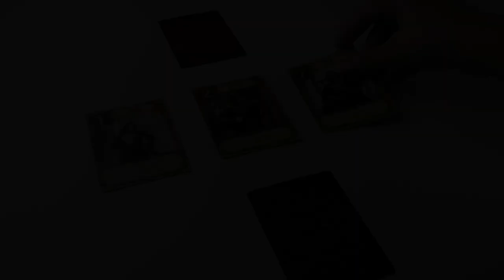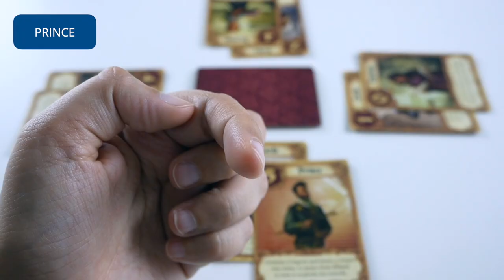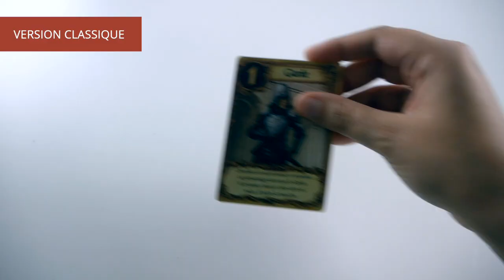Love Letter - Règle Express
Love Letter est un jeu de bluff et de déduction minimaliste. Cette édition se joue de 2 à 6 joueurs et ajoute de nouveaux personnages : le chancelier et l'espionne.

Informations sur le jeu :
●  20 minutes